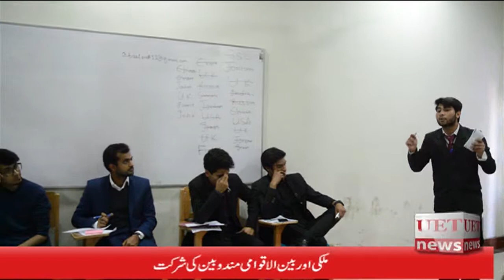ماڈل یونائیٹڈ نیشن کی جانب سے تین روزہ کانفرنس کا انعقاد